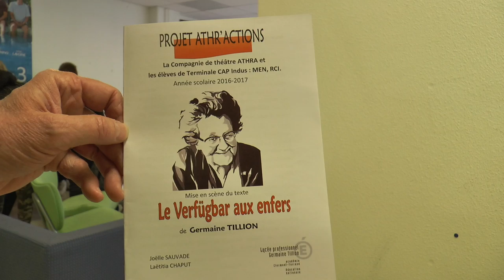Projet Athr'Actions , lycée Germaine Tillon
Des lycéens du lycée Jean Zay rendent visite aux lycéens du lycée Germaine Tillon.
Avec Yi Ping Yang percussionniste de renommée internationale et Béatrice Chatron de la Compagnie Athra en résidence à Thiers les élèves de chaudronnerie et menuiserie  répètent un spectacle musical à partir des textes de Germaine Tillon  qu'elle écrivit alors qu'elle était déportée en cas de concentration .